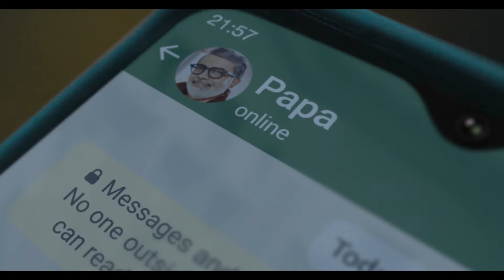WhatsApp - Director's Cut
Production House: Nirvana Films
Director: Prakash Varma
Offline Editor : Shyam Salgaonkar
Online Artist : Rajiv Rajgopal, Mahesh Kumavat